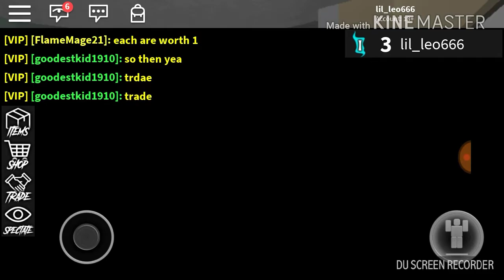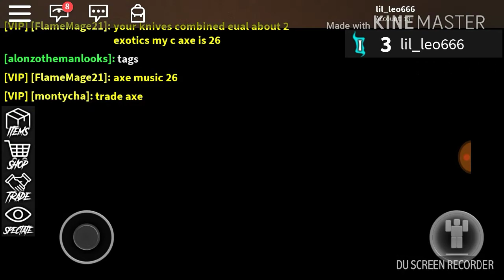Assassins on Roblox rocitizens / free admin commands on ROBLOX [𝗳𝘂𝗻𝗻𝘆 𝗺𝗼𝗺𝗲𝗻𝘁𝘀]